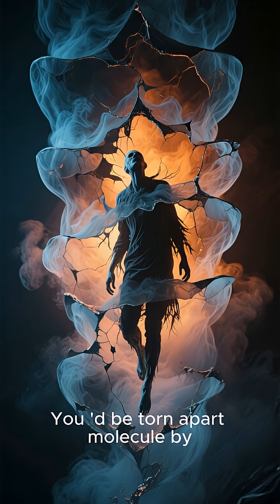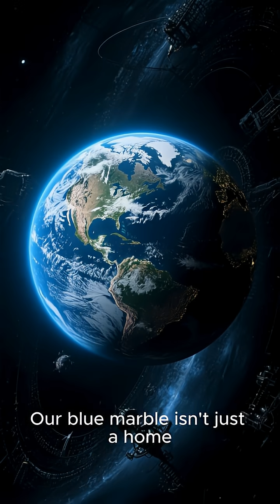How a Human Would Die on Other Planets in the Solar System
What would happen to the human body beyond Earth?
In this short, we explore how different planets in our solar system would kill an unprotected human — not through science fiction, but through real physics and biology.

From the low pressure of Mars, where oxygen would escape the body in seconds, to the crushing atmosphere and extreme heat of Venus, and the overwhelming gravity of Jupiter, each planet presents a unique and lethal environment.
Even the Moon, seemingly calm, would slowly destroy the body through radiation and vacuum exposure.

🔬 Space is not empty.
It is hostile — and deadly in very different ways.